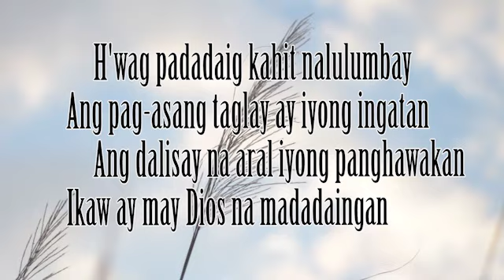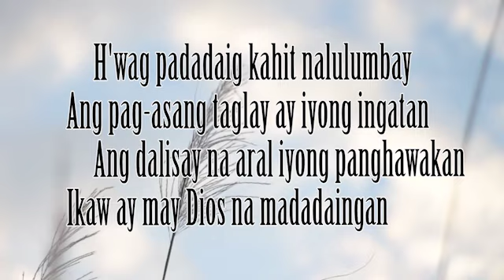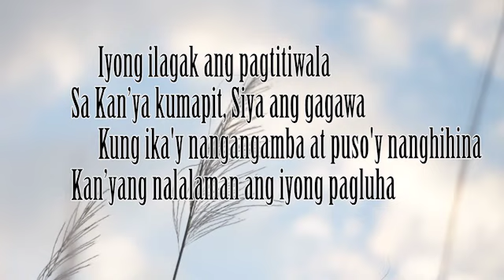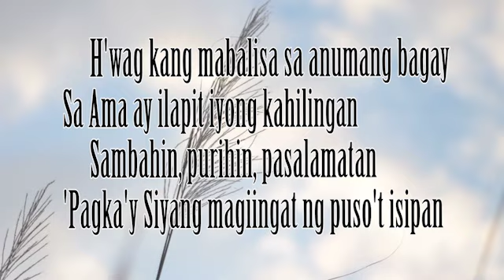ALAM NYA | LYRICS | Composed by: KUYA DANIEL RAZON